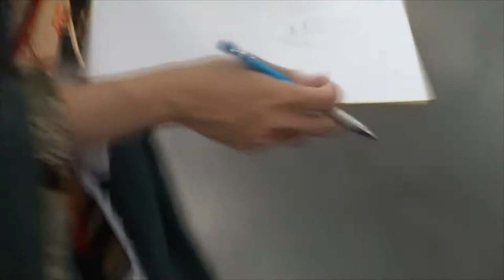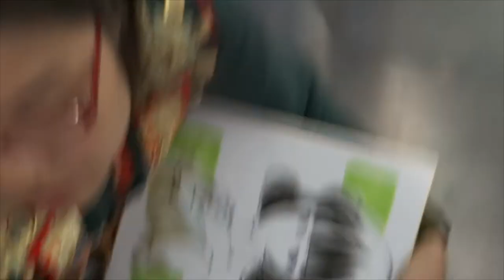Japan Expo 2013: Akashi (Yojouhan Shinwa Taikei) by Enzan (燕山) / Tsubameyado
Custom drawing on a shikishi done by Enzan, from the circle Tsubameyado. Character is Akashi from Yojouhan Shinwa Taikei

Soundtracks used are from Yojouhan Shinwa Taikei OST

Please check her website, deviantart and pixiv pages!